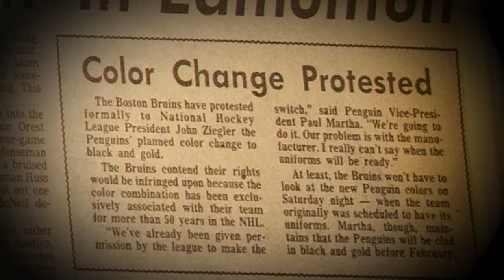A Look at the History of the Penguins' Outdoor Games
The Penguins have been fortunate enough to compete in a number of outdoor games, including the inaugural Winter Classic in Buffalo.

At Fenway Park, the site of the 2023 Winter Clasic, Colby Armstrong (aka the first person to score a Winter Classic goal and the person to score the fastest Winter Classic goal) sits down to discuss the history of the Penguins in outdoor games.

Playing hockey at Fenway was not a new experience for every member of the Penguins: Bryan Rust played in Fenway Park when he was at Notre Dame, Jeff Carter played there when he was with the Philadelphia Flyers.

From the memorable first outing in Buffalo through stadiums all throughout North America, outdoor games have not been short on magic.